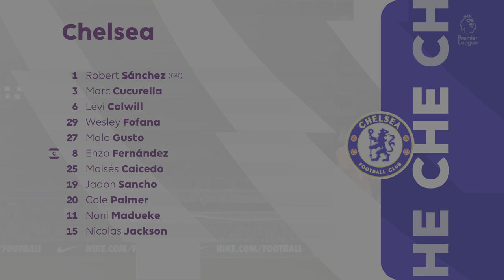FC 25_ Chelsea vs. Brighton & Hove Albion- English Premier League 24/25 Full Match | PS5™ [4K60]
Chelsea vs. Brighton & Hove Albion - English Premier League 24/25 Full Match in Stamford Bridge